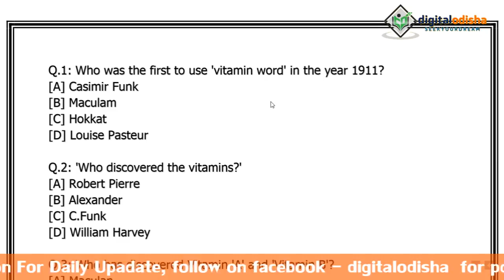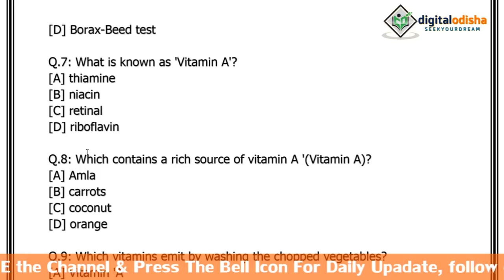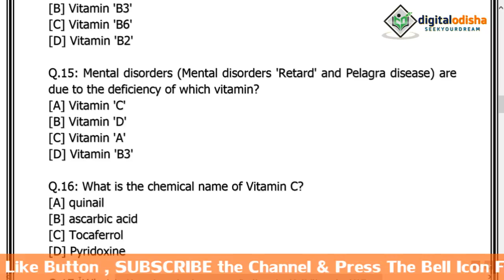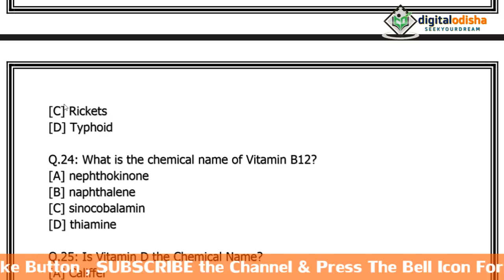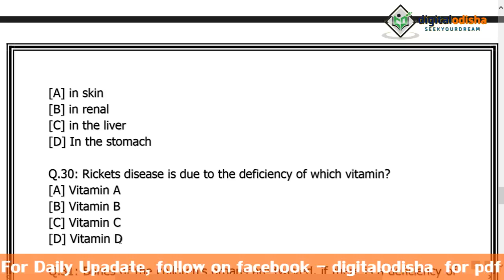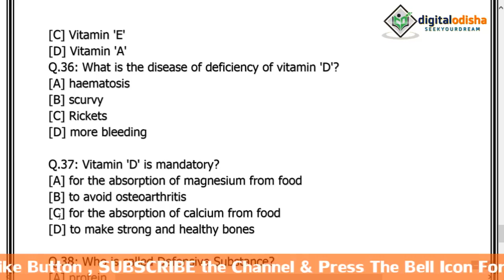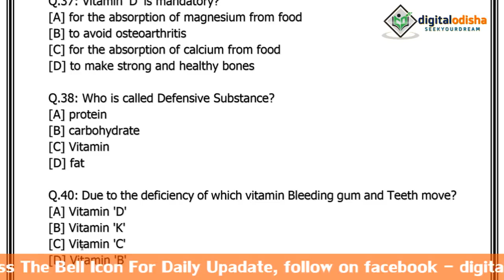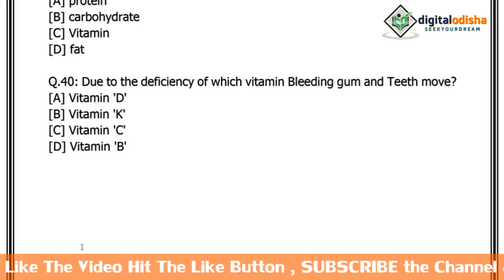Science VITAMIN LIVE ଟେଷ୍ଟ ଚାଲୁଛି ଶୀଘ୍ର ଯୋଗ ଦିଅନ୍ତୁ || history mcq odia|| by digital odisha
Dear Aspirants,

Odia gk
Science mcq
 odia gk
 odia  science mcq
 odia science

  BY DILLIP